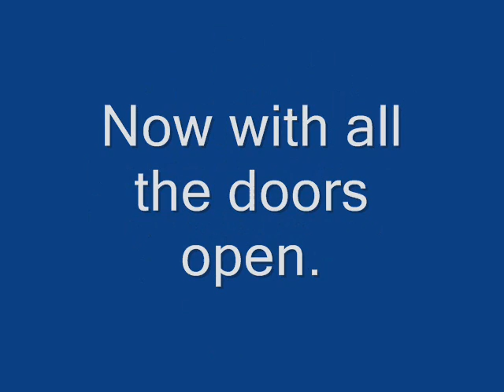My 2010 Ford Mustang collectable.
I got in love with this car since the first time i saw it.